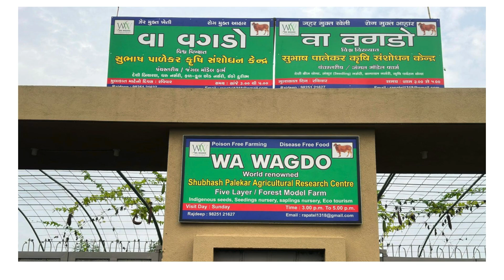Wa Wagdo Visit By Subhash Palekar Guruji I Subhash Palekar Krushi( Gujarat )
Wa-Wagdo is SPK Farm where Subhash Palekar Krushi method is implemented fully in seedling, cultivation and harvesting. No urea and no chemicals or DAP used to the plants yet the prodction is too much high.
Please visit Wa-Wagdo to learn more about Subhash Palekar Krushi method.

Connect with Rajdeep Bhai in below number.

Please go through the below links to know about magic of SPK

पद्मश्री डॉ सुभाष पालेकर, व्हाट्स एप नं 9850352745

जय भारत जय किसान !!